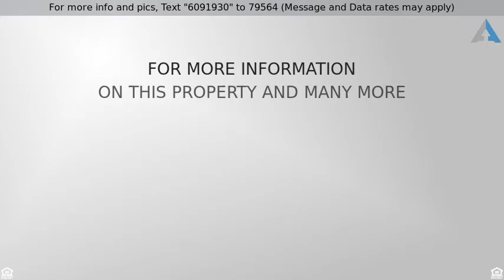Priced at $105,000 - 2321 Hart Avenue, Des Moines, IA 50320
Two Story, Condo-Townhome - Des Moines, IA

Spacious 3 bedroom, 2.5 bath, 2 car garage attached, two story townhome in Carmen Estates. All appliances are included Stove, Microwave, Refrigerator, Dishwasher, Washer and dryer.